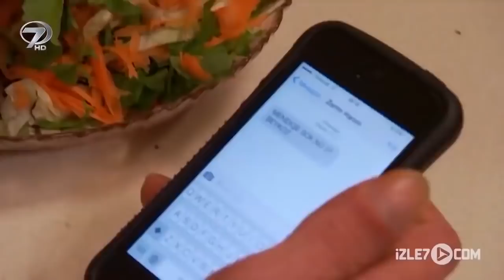Mavi Yemeni - Kanal 7 TV Filmi